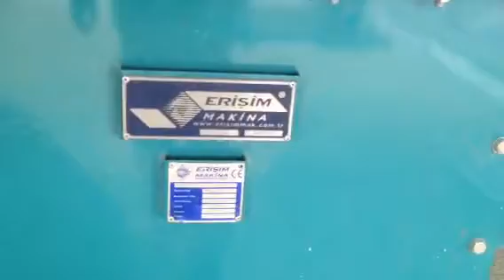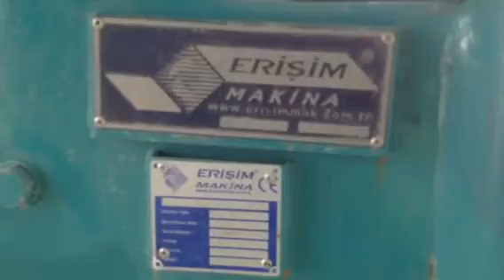Erisim Makina Mikronize kalsit ogutme ve eleme fabrikasi